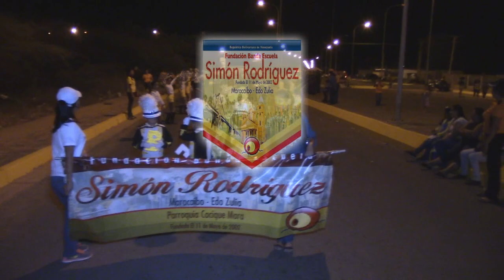BANDA ESCUELA SIMON RODRIGUEZ-DABAJURO 2015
PRESENTACION DE LA BANDA ESCUELA SIMON RODRIGUEZ EN LA XX FERIA AGROPECUARIA ARTESANAL E INDUSTRIAL DE DABAJURO ESTADO FALCON.
VIDEOS PATROCINADO POR BANDA INMACULADA CONCEPCION DE CARRASQUERO Y JJFOTOS VIDEOS.